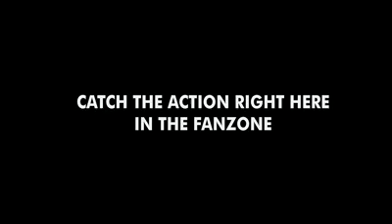check out what these former BLACKCAPS & Australian Cricket Team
WATCH! With one day to go to cwc15 begins, check out what these former BLACKCAPS & Australian Cricket Team stars got up to in Visit Auckland!